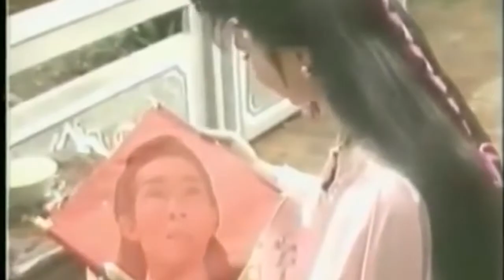Tuyển Chọn Các Khúc Vọng Kim Lang Hay Nhất | Tuồng cải lương Xưa | Thoại Mỹ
TRƯA NGHE CA CỔ ► Mùi Ơi Là Mùi ► Tân Cổ Chọn Lọc Xưa Nay Hay Nhất 2021